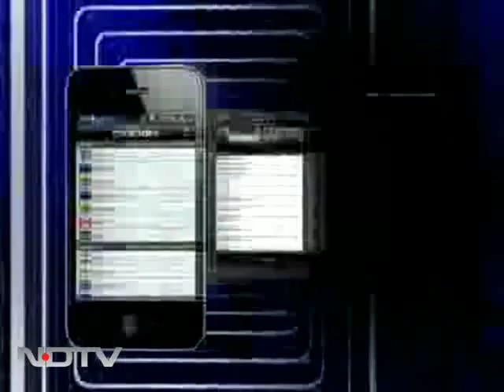Like mother like daughter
Konkana Sen Sharma essays the role of a younger Mrinalini in the film of the same name. Her mother, director Aparna Sen, plays the older version.